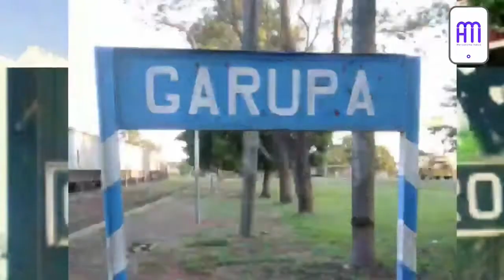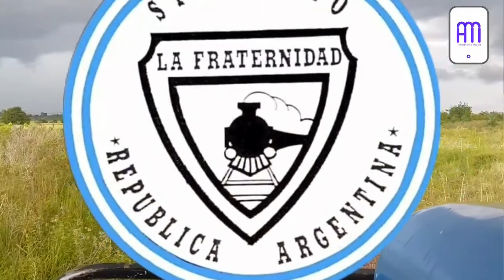Recortes en el Urquiza Cargas: Ariel Ibarra · La Fraternidad Basavilbaso